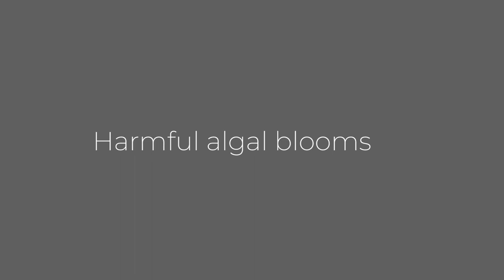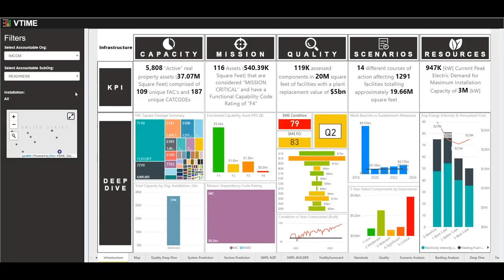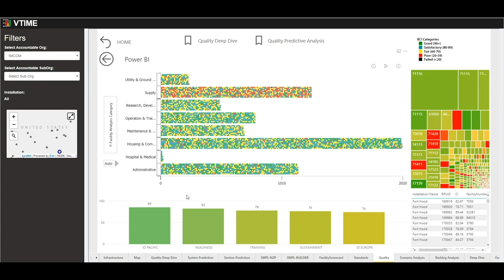Earth Day Every Day: ERDC Environmental Solutions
The U.S. Army Engineer Research and Development Center (ERDC) is proud to have a long history of discovering, developing and delivering new ways to protect our environment. Today, ERDC continues to produce world-class research to support the Corps of Engineers’ Environmental Operating Principles. That includes methods to remove blue-green algae from large bodies of water and break down its toxins into useful products like biofuels and fertilizer. ERDC is leading a collaborative effort to address the legacy issues of PFAS, and is providing more environmentally friendly and sustainable technologies for Army installations. It is helping the Corps beneficially use dredged sediment to nourish wetlands, and is helping local governments prepare for the flood threat that follows destructive wildfires. ERDC’s commitment to improving and sustaining the environment remains steadfast
(Video by Jeff Chao, Marisa Gaona and Christopher Kieffer)